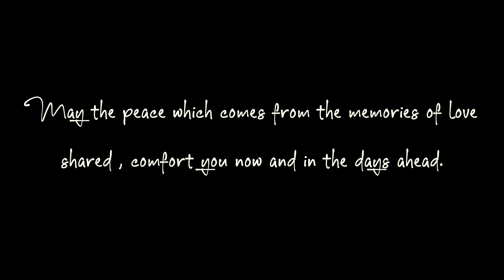HeeSun Lee ft. Jay Cabassa - Can You Hear Me?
If you've ever lost a loved one, this song is for you.
If you've ever felt lost or overwhelmed, this song is for you.
If you've ever felt alone, this song is for you.

HeeSun and Jay discuss the hardships of everyday life and become transparent in their struggles with their faith. "Can You Hear Me" is a cry out to stop what we're doing, rest, and reach out to people around us.

Featuring - Jay Cabassa @jaycabassmusic
Produced by Jabez - @jabez_byb
Shot and edited by - Jomil Nazario-Burgos @jnazstudios6499
Mixed and mastered by Fenix Studios - @fenixstudios

Follow HeeSun!